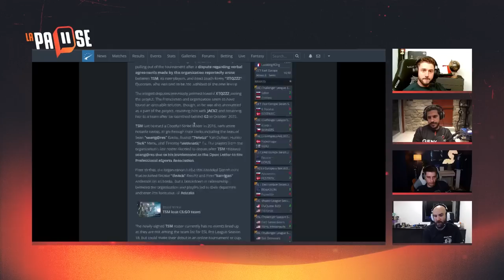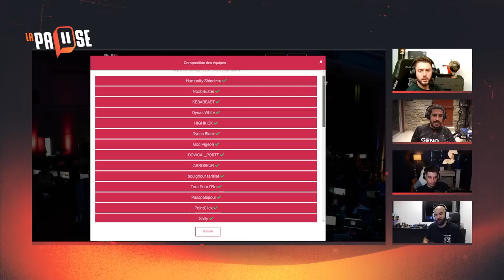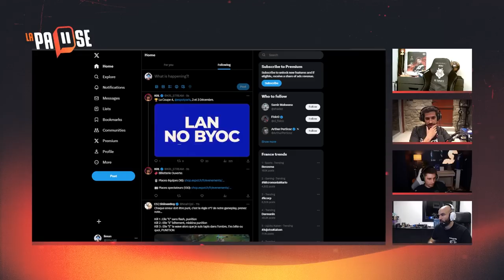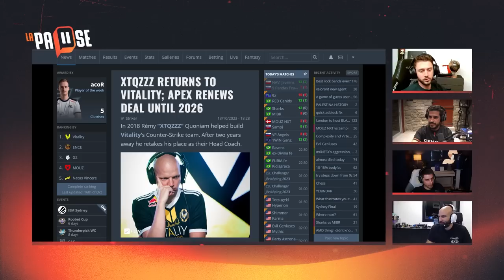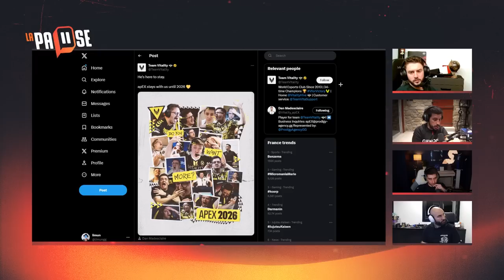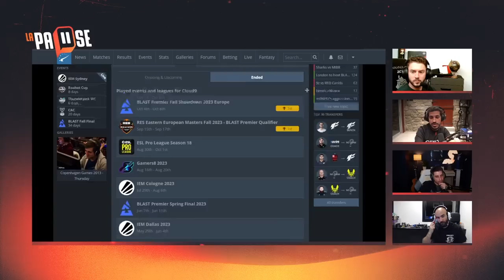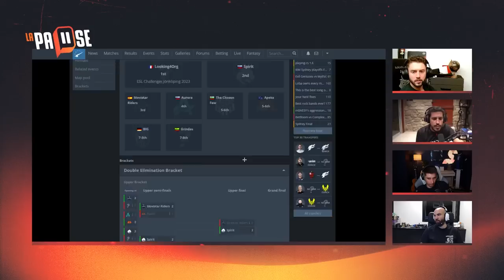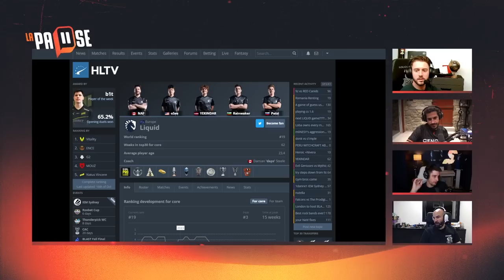LA PAUSE #6 (avec JACKZ, SmithZz, Cnd)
Utilise le code "KRL" pour 0.70$ OFFERT et 10% de BONUS deposit

+18 ONLY

🔥 TOUTE L'ACTUALITÉ DU STREAM AVEC L'EXTENSION WEB! ⚡️
Ne manque plus aucun LIVE, Match, Clip ou Vidéo!

00:00 : Introduction
02:35 : JACKZ - le choix du cœur
24:12 : Y'a-t-il encore un subtop Français ?
40:20 : Annonce La Coupe #4
45:29 : Quel avenir pour Vitality en 2024 ?
1:12:45 : Le tour de l'actu : Faze, Falcons, Ence, C9
1:44:42 : Les questions du Chat
1:58:45 : Conclusion